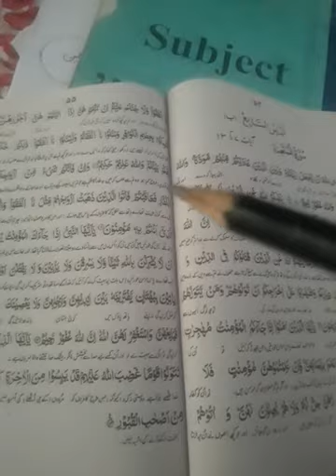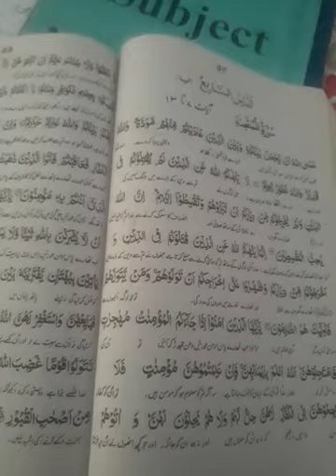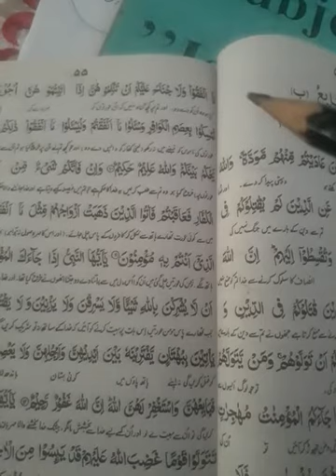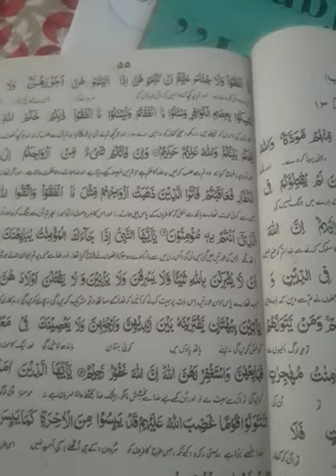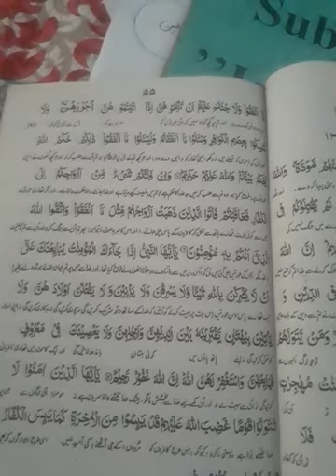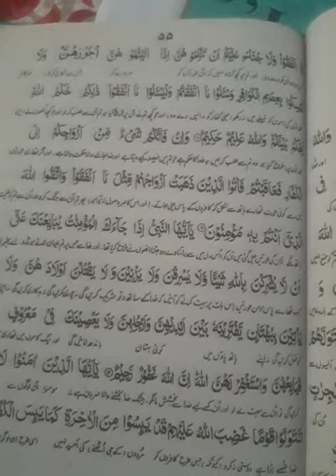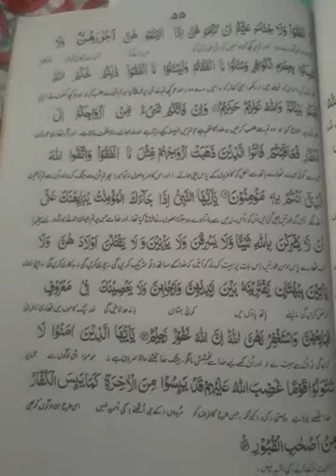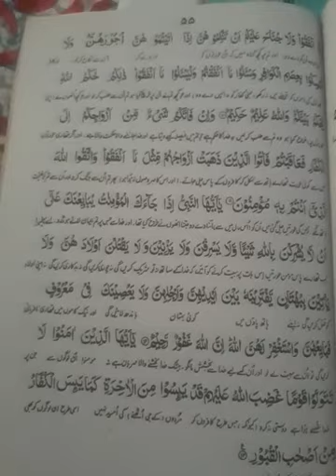Surah Momtahina Lect: 68 with Urdu Tarjuma Islamiyat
Surah Momtahina  Lecture68 Tarjuma in Urdu,